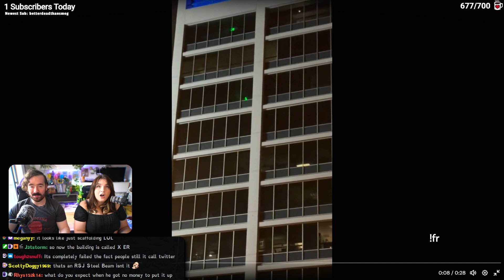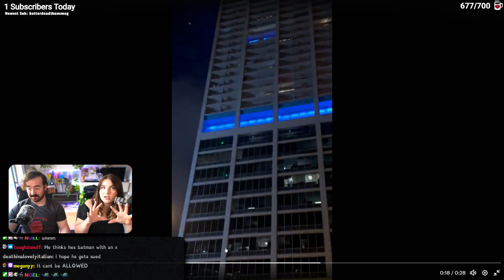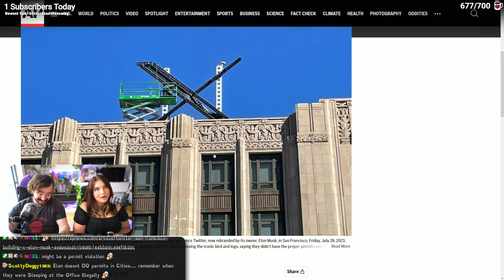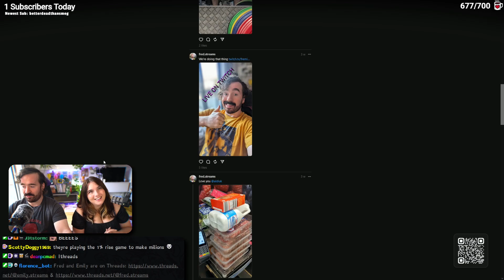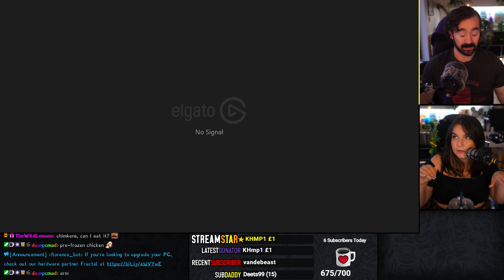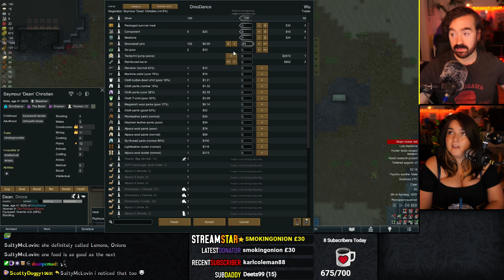Jul 29 2023 - RimWorld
Streamed on Jul 29 2023

🎬 CHAPTERS
00:00:00 RimWorld